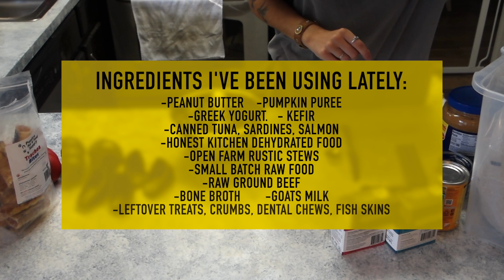How to Stuff a Kong - Prep With Me!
Stuff your weekly frozen enrichment toys with me in this video! I take you through an update on how I have been prepping my frozen enrichment for my own dogs, and what I have been using.

I would recommend having some enrichment like this prepped and ready to go to give out around the holiday. It will come in handy if you have family over during gift-unwrapping time!

I have perks at every tier, starting with gaining access to my all-inclusive enrichment list for just $1.00/month! Click on this link to become a supporting member, we'd love to have you